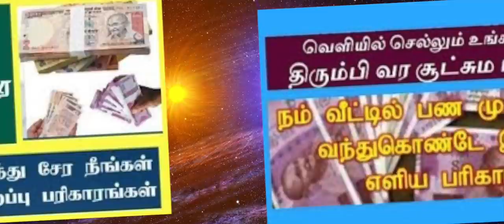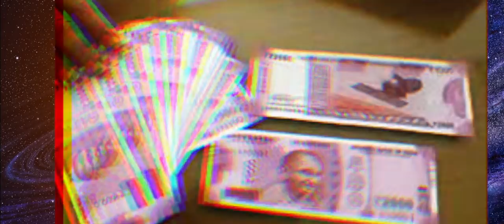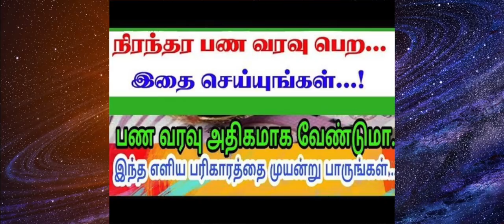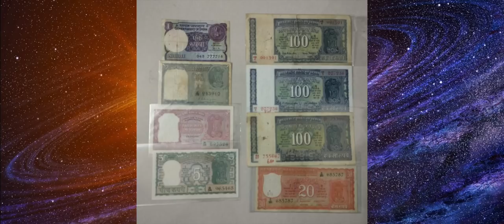செல்வ வளம் பெறுக அற்புதமான சில வழிமுறைகள் பகுதி 1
செல்வ வளம் பெறுக அற்புதமான சில வழிமுறைகள் பகுதி 1 | Selvam Sera Tips -Part 1